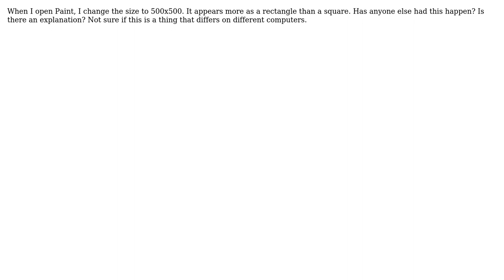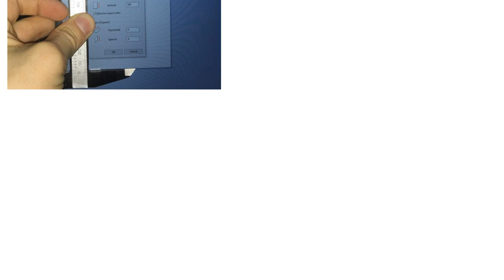Engineering: Are pixels not squares and more like rectangles?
With thanks & praise to God, and with thanks to the many people who have made this project possible! | Content (except music & images) licensed under CC BY-SA | Music | Images & others | With thanks to user TheDude53 user Jonathan R Swift and the Stack Exchange Network Trademarks are property of their respective owners. You are responsible for your own actions.